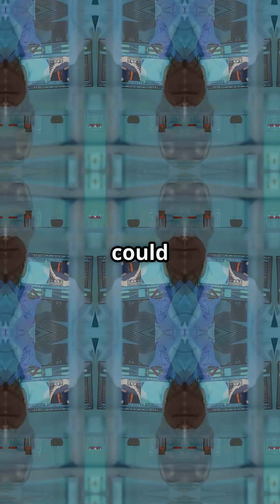Real Life Superhero DNA Science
What if your DNA held the key to real-life superpowers? 🧬 In Real-Life Superhero DNA Science, we explore the astonishing world of genetic mutations that grant ordinary people extraordinary abilities—no radioactive spiders required.

These aren’t comic book fantasies—they’re real genetic quirks found in rare individuals across the globe. And scientists are studying them not just for curiosity, but to unlock new treatments for disease, enhance human performance, and even redefine what’s possible.